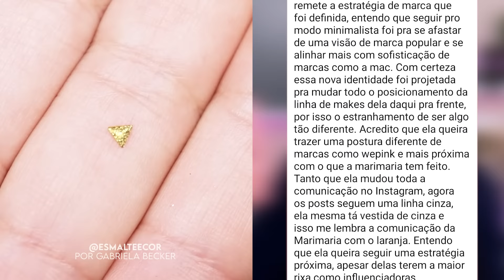Fiz minhas UNHAS e Falei sobre a NOVA MARCA Boca Rosa por Bianca Andrade | Esmaltando e Falando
Neste vídeo eu fiz minha esmaltação completa e falei minha opinião sobre a nova identidade visual da Boca Rosa, marca da influenciadora Bianca Andrade.
Falei apenas sobre o novo visual da marca, afinal eu não tenho em mãos a nova base stick, os novos blush e nenhum dos lançamentos.

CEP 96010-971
Pelotas / RS